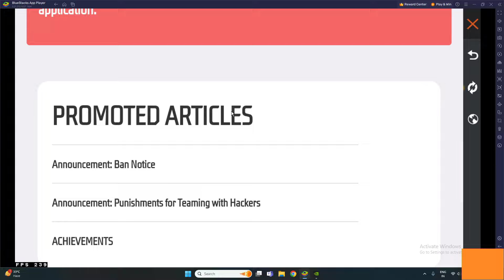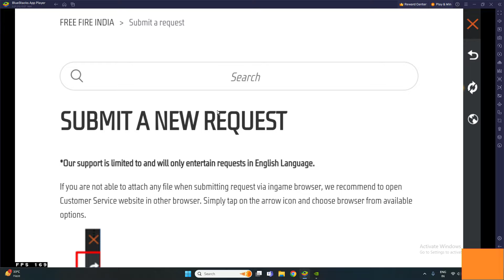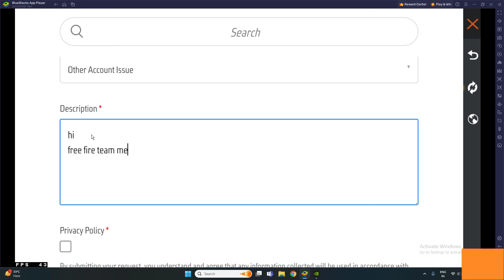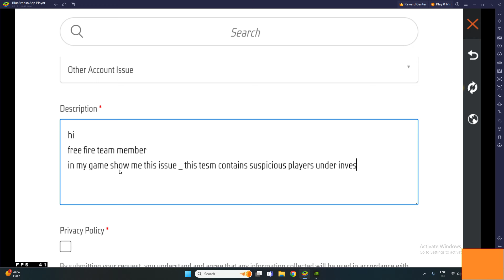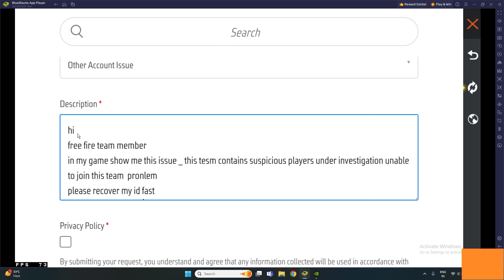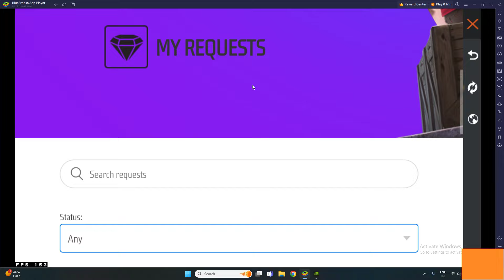ERROR THIS TEAM CONTAINS SUSPICIOUS ( PLAYERS) UNDER INVESTIGATION UNABLE TO JOIN THIS TEAM PROBLEMS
this item contains suspicious players) under investigation. unable to join this team
this item contains suspicious players) under investigation. unable to join this team tamil
this item contains suspicious players) under investigation. unable to join this team telugu
this item contains suspicious players) under investigation. unable to join this team problem solve
this item contains suspicious players) under investigation. unable to join this team free fire
this item contains suspicious players) under investigation. unable to join this team ff
this item contains suspicious players) under investigation. unable to join this team free fire max
this item contains suspicious players) under investigation. unable to join this team 2024
how to solve this item contains suspicious players) under investigation. unable to join this team
this item contains suspicious players) under investigation. unable to join this team bd
this item contains suspicious players) under investigation. unable to join this team bangladesh
this item contains suspicious players) under investigation. unable to join this team kaise thik kare
free fire id blacklist problem solve
matchmaking problem
friend ke group mein kaise jaye free fire
dost ke group me kaise jaye
dost ke group join nahi ho raha
dost ka group join nahi kar pa raha
friend group join nahi ho raha hai
how to solve ff id blacklist problem
This item contains suspicious players) under investigation. unable to join this team kaise solve karen
how to solve this team contains suspicious players
free fire id blacklist problem solve 2024
how to free fire id blacklist problem 2024
free fire id blacklist problem solve ob46